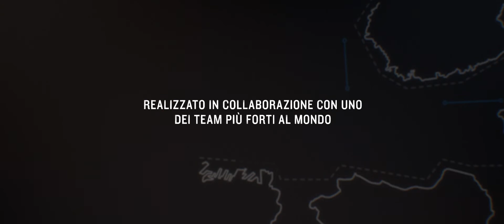MARQ CAPTAIN - American Magic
Scoprite il nuovo MARQ CAPTAIN - American Magic